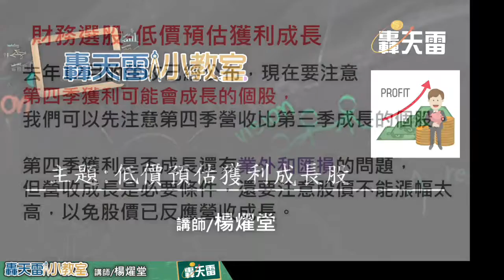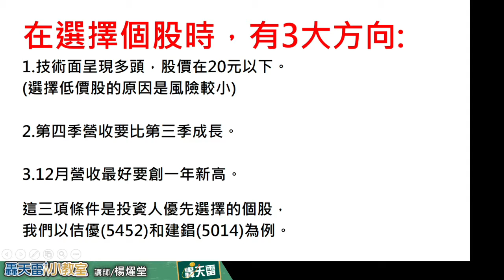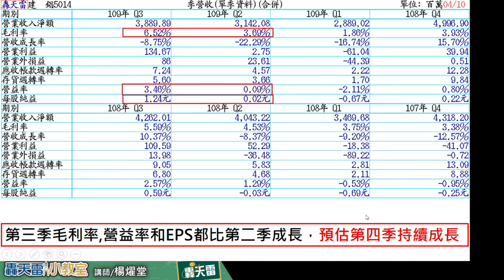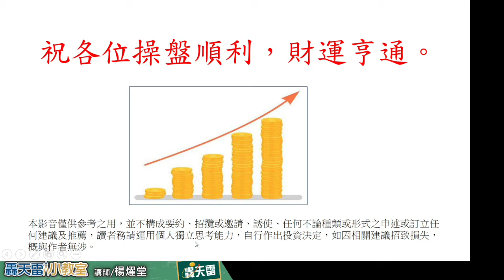20210111-楊燿堂【轟天雷小教室】低價預估獲利成長股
20210111-楊燿堂【轟天雷小教室】低價預估獲利成長股